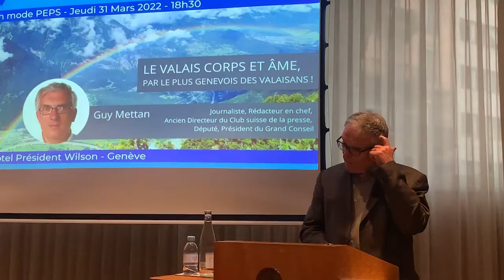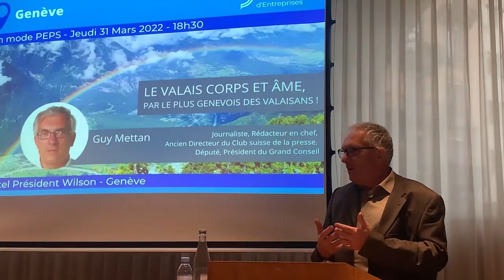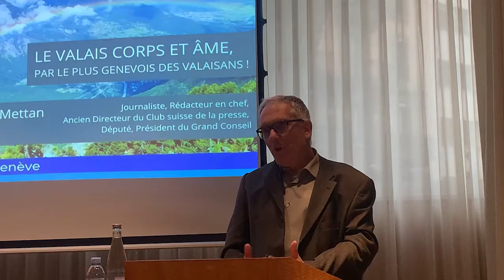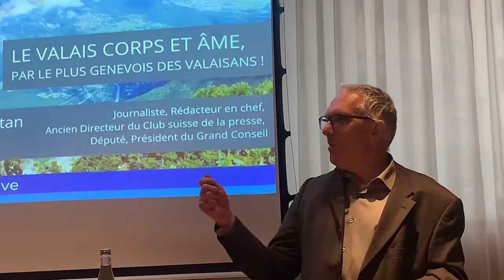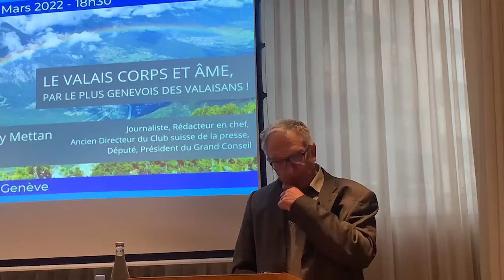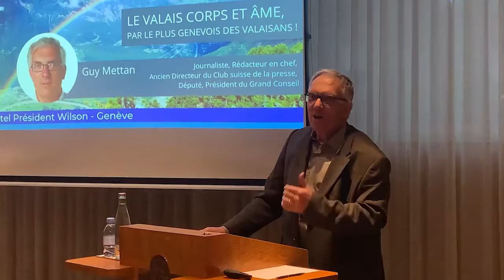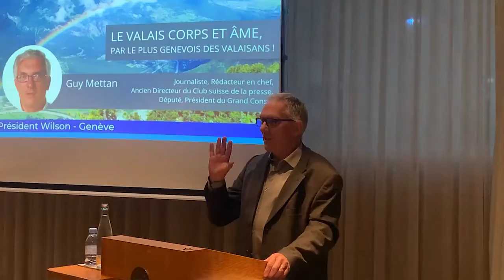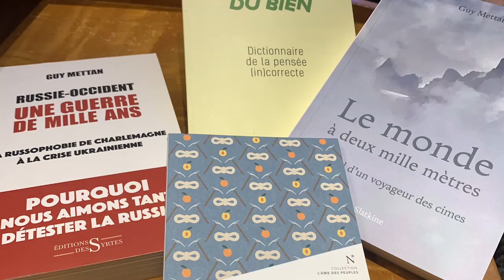Le Valais corps et âme, Guy Mettan, 31 Mars 2022